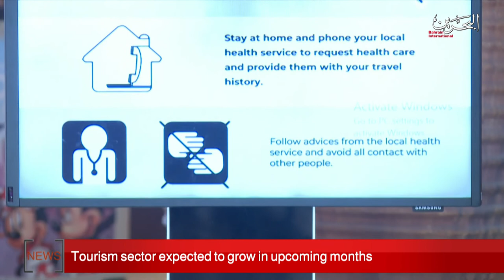BAHRAIN NEWS CENTER : ENGLISH NEWS 29-07-2020